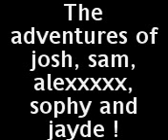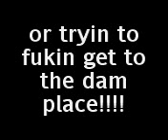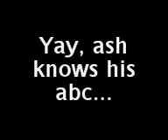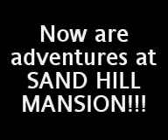pirates of the woolacombe adventures! 1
this is a video of mine (sam) josh's jayde's sophy and alex's random adventures! yaya for us!